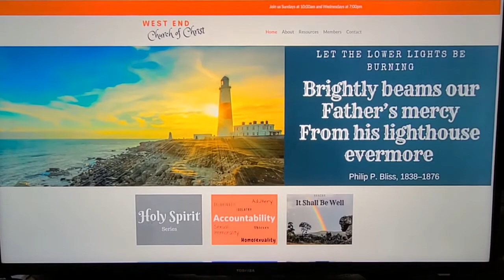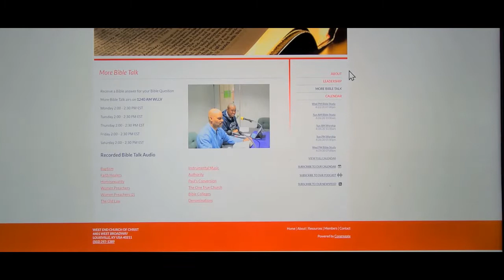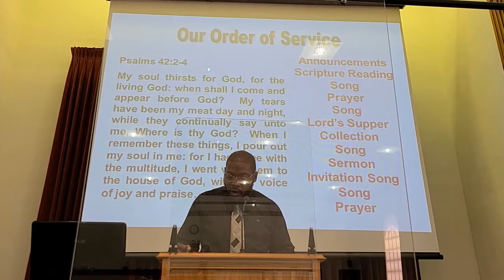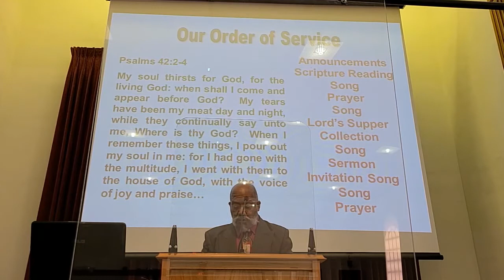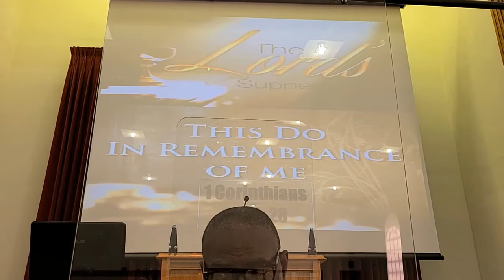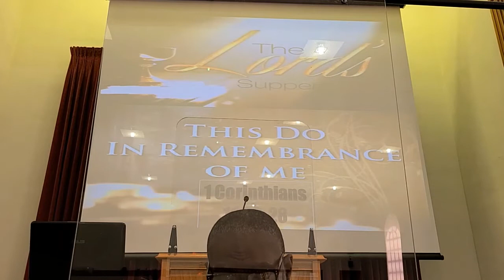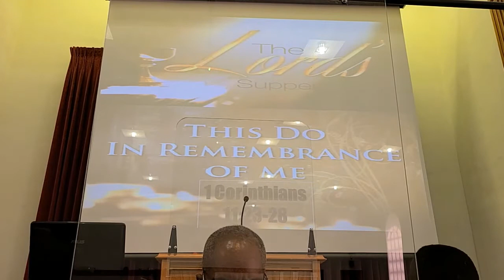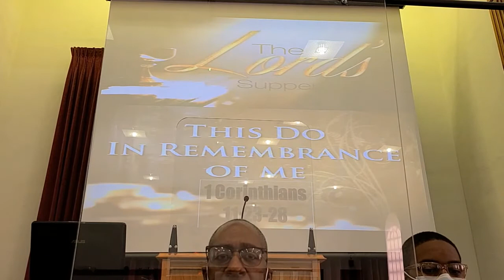RECOGNIZING THAT WHICH IS TRUTH 06 27 2021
RECOGNIZING THAT WHICH IS TRUTH

Presented by Bro. Melvin Spencer on June 27, 2021 at 11:00 AM.
LOCATION: West End Church of Christ at 4401 West Broadway in Louisville, Kentucky 40211.

3 John 1-4 (NKJV)
[1] The Elder,
To the beloved Gaius, whom I love in truth: [2] Beloved, I pray that you may prosper in all things and be in health, just as your soul prospers. [3] For I rejoiced greatly when brethren came and testified of the truth that is in you, just as you walk in the truth. [4] I have no greater joy than to hear that my children walk in truth.